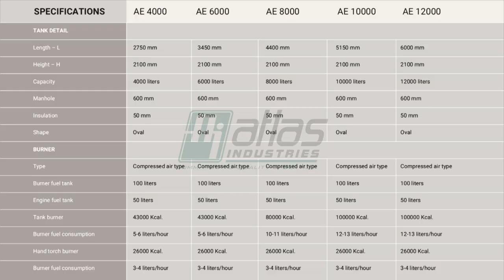Bitumen Sprayer | Pressure Distributor | Emulsion Sprayer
Buy quality bitumen sprayer from Atlas Industries, India. Available in capacities 4 T to 12 T this machine can also spray bitumen and emulsion. It is now possible to spray bitumen evenly on the road surface without wastage. It can fit any suitable new or old truck chassis.

Design is safe, economical and user friendly. Many customers over the world have used Atlas bitumen pressure distributors and have benefited.